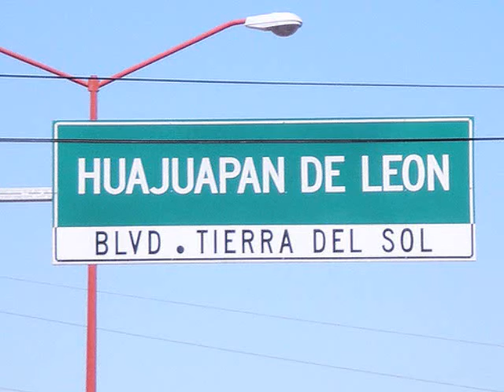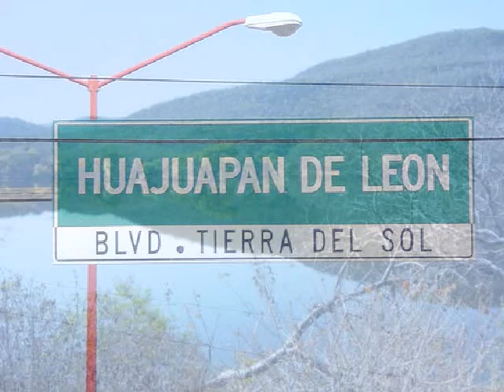huajuapan de leon 2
una fotos de los paisajes de huajuapan , fostos de pastorelas , matachines , cerro de las minas, presa de yosokuta, y mas la rrolita de tommy olleeeeeeeeeee